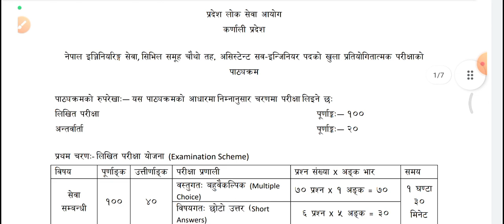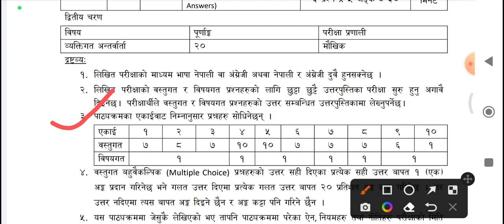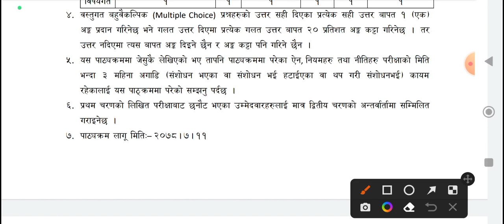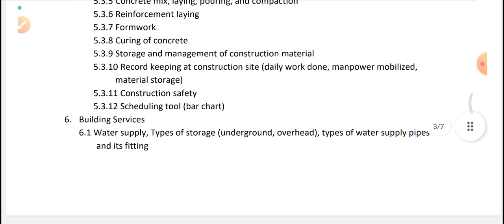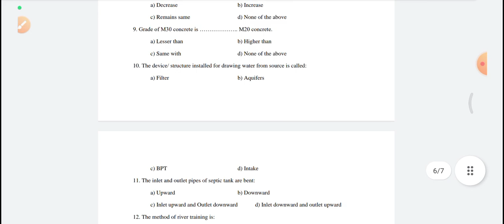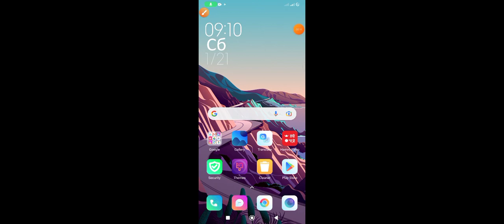karnali pardesh assistant sub-engineer 4th level syallabus